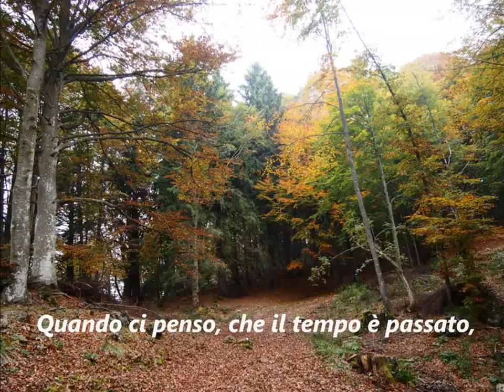BALLATA DELLE DONNE di Edoardo Sanguineti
Lettura e foto di Sandro Faia.